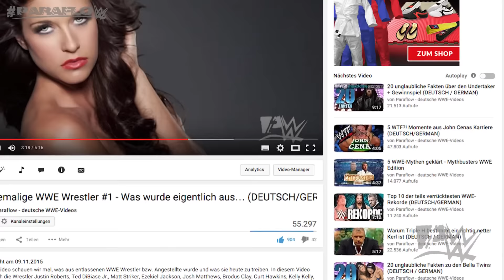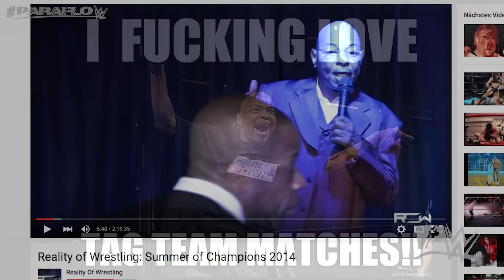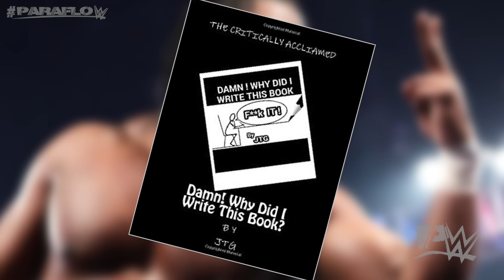10 ehemalige WWE Wrestler #2 - Was wurde eigentlich aus… (DEUTSCH/GERMAN)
In diesem Video schauen wir mal, was aus entlassenen WWE Wrestler  bzw. Angestellte wurde und was sie heute zu treiben. In diesem Video behandle ich die Wrestler Vladimir Kozlov, John Morrison, Kenny Dykstra, Rob Van Dam, Ashley Massaro, CM Punk, Theodore Long, JTG, MVP und dem Great Khali.

► LINK ZU JTG'S BUCH: DAMN! WHY I DID WRITE THIS BOOK?!

Bei den Sponsorenlinks von Amazon, erhalte ich eine Provision, mit dem ihr meinen Channel ohne Zusatzkosten unterstützt. Danke.